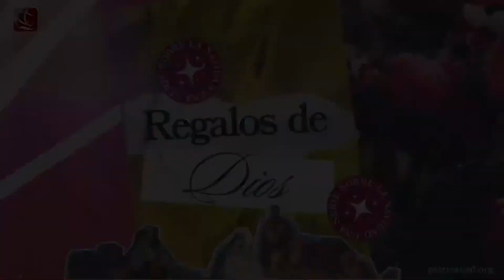El regalo de la victoria - 12/18/2022 - mensaje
Servicio en español